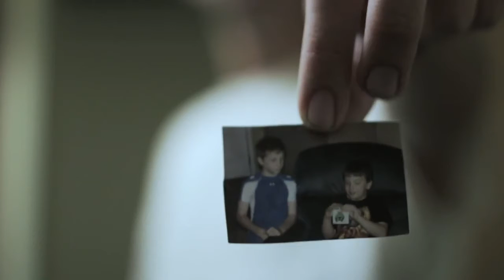STATIC | 48 HOUR HORROR FILM FESTIVAL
MAFIA 48 HOUR HORROR FILM FESTIVAL
TEAM:

CREATED BY
Bryce Mysona
Marco Iannelli